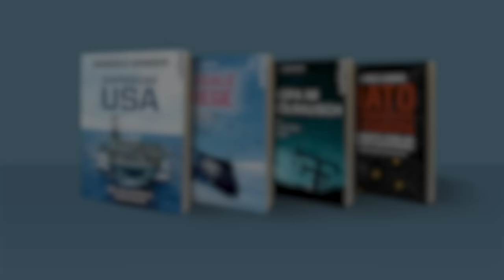Dr. Daniele Ganser: Maulkorb oder freie Rede? (Dieter Dehm 20.6.23)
Was darf man überhaupt noch sagen? Gegenwärtig wird die freie Rede immer stärker eingeschränkt. Wer zu Corona oder Ukraine eine von der Regierung abweichende Meinung hat wird diffamiert. Mit Dieter Dehm, Mitglied des Deutschen Bundestages von 2005 bis 2021 (Die Linke), hat Daniele Ganser am 20. Juni 2023 über das Thema «Freie Rede oder Maulkorb?» gesprochen.